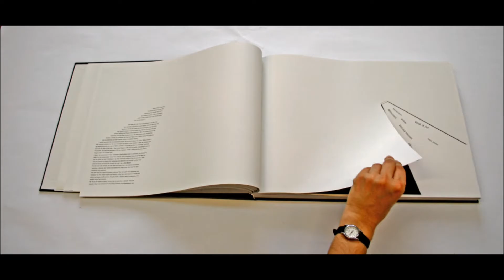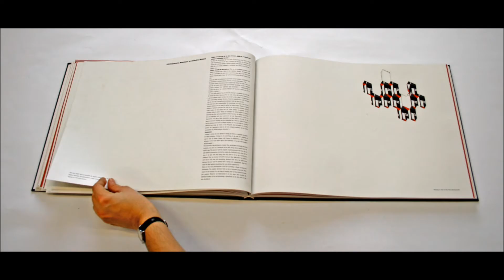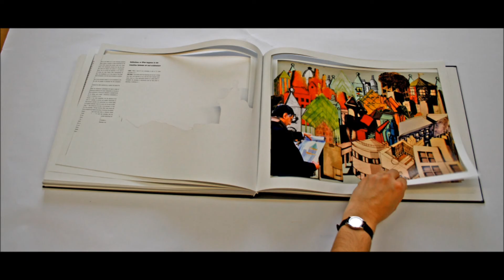Paradox and Metaphor.wmv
Graphical representation of my written book: "Paradox and Metaphor. The Monologic Architecture of Aldo Rossi and O.M. Ungers."